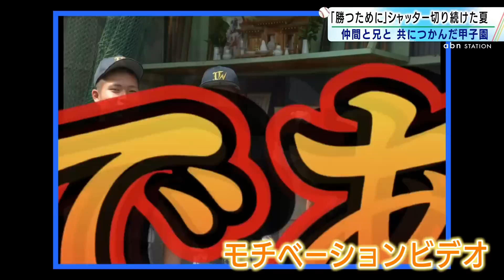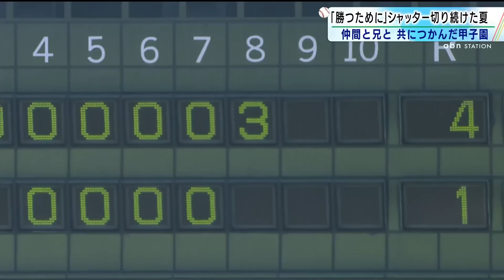甲子園決めた！上田西野球部 マネージャーの思い（abnステーション ２2023年7月28日放送）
甲子園出場を決めた上田西。3年生唯一のマネージャー・丸山華那さんは、カメラ越しに、誰よりも選手たちのことを見てきました。
マネージャーになったきっかけは兄。3年前、最後の夏は甲子園がありませんでした。兄の夢も背負って―。
選手たちは思いに応えてくれました。

abnステーション　月～金　夕方5時33分スタート